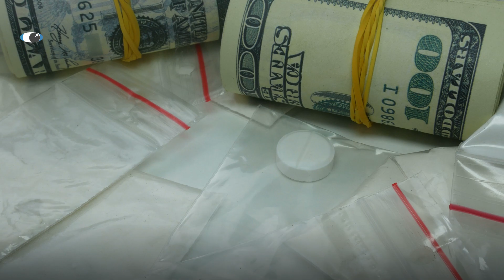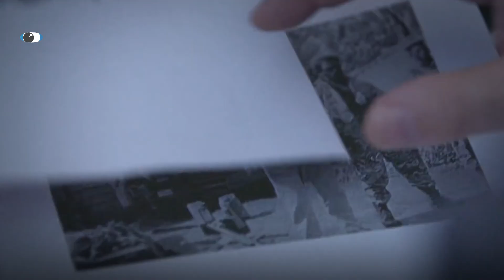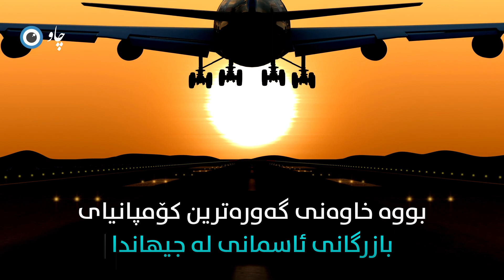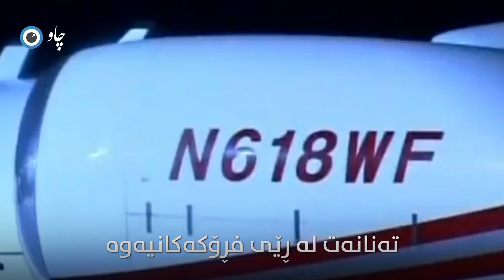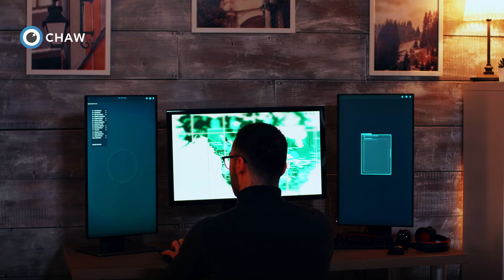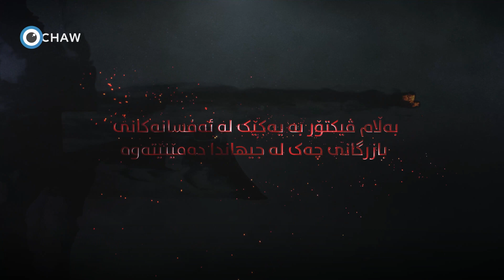ڤیکتۆر بوت, بازرگانی چەک